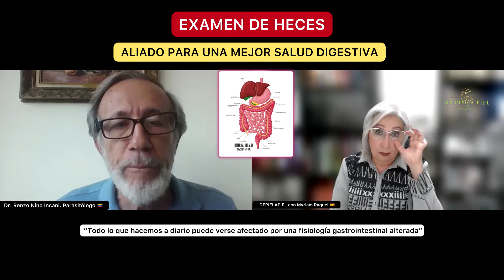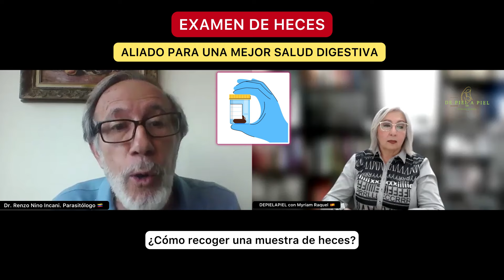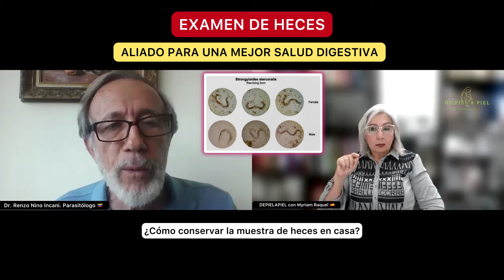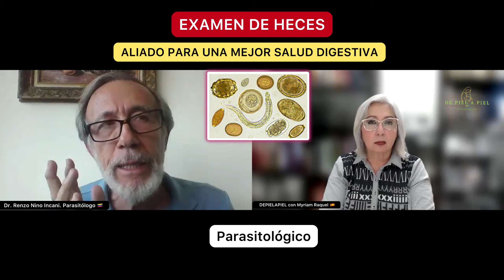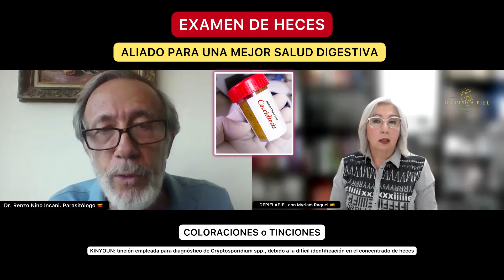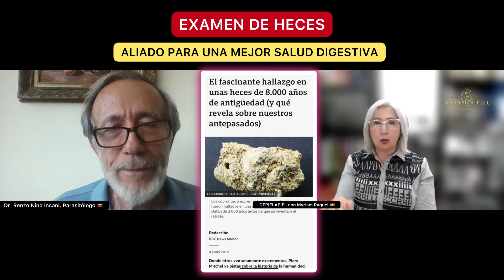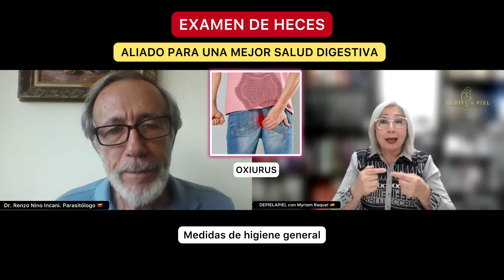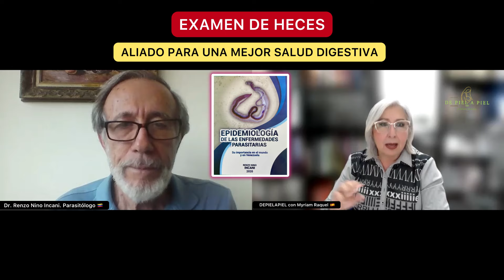EXAMEN DE HECES. ALIADO PARA UNA MEJOR SALUD DIGESTIVA.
👩🏼‍⚕️ Es muy interesante cómo lo que excretamos puede reflejar mucho sobre nuestra salud.

👨🏻‍⚕️ El Dr. Renzo Nino Incani, médico especializado en Parasitologia con PhD en Biología, destaca la importancia del examen de heces.

🔬 A través de este análisis, se pueden detectar problemas en el sistema digestivo e inmunológico, identificar parásitos y otros agentes vivos así como obtener información sobre la dieta y el estado general de salud.

💩 Aprender a recoger las muestras de manera adecuada es fundamental para obtener resultados precisos. Así que, aunque pueda parecer un tema un poco incómodo, ¡definitivamente la materia fecal si importa!

⁉️ Si tienes más preguntas déjalas en los comentarios ¡estaré encantada de ayudarte!

👁⚕️No se automedique… consulte.

🧑🏼‍⚕️De piel a piel com Myriam Raquel es un espacio de educación en salud para la comunidad
✅ Con respuestas sencillas a sus preguntas
✅ Para acompañarles en la salud y en la enfermedad.

👍 Si le gustó marque un LIKE… ¡Gracias!

📝 Deje sus comentarios y preguntas, serán respondidos a la brevedad.

📲 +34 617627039 Para asesorías online.